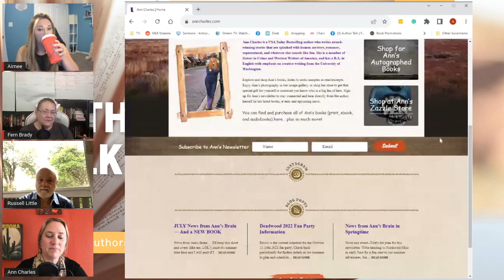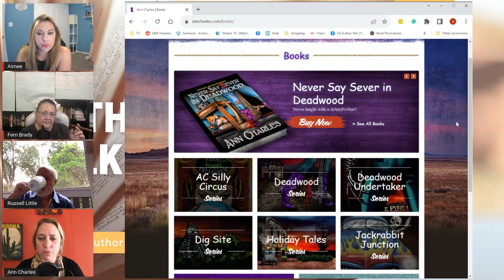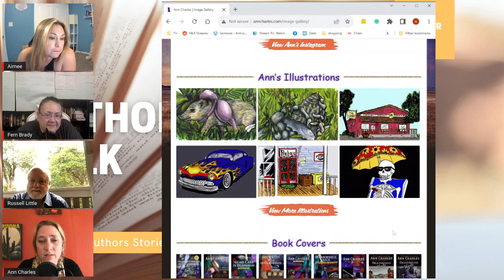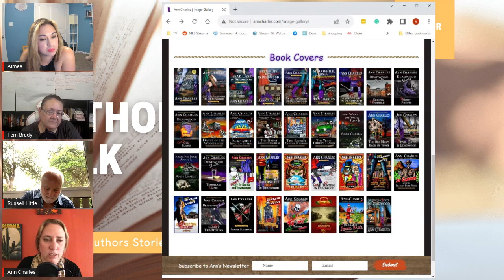Ann Charles, Award Winning, Best Selling Author. Mystery, Romance, Humor, Adventure.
Aimee interviews Ann Charles, Fern Brady and Russell Little.
Aimee Ravichandran
Owner, Abundantly Social
Host, Author Talk Podcast
Co-Owner, Book Lovers Delight